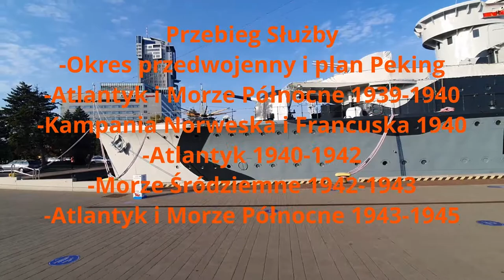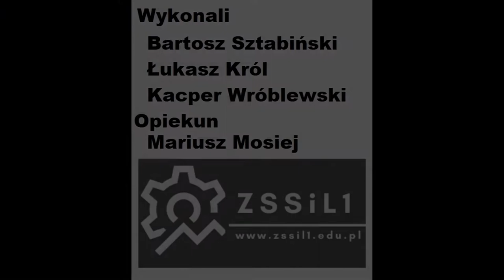PN-6 MAZ--47 --- OK--INT --- podniesiono banderę na niszczycielu ORP Błyskawica